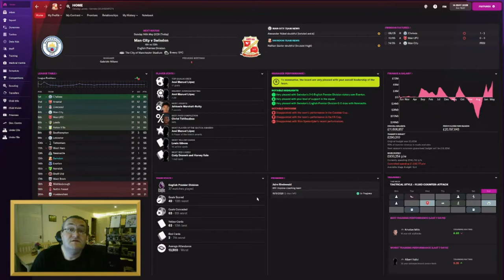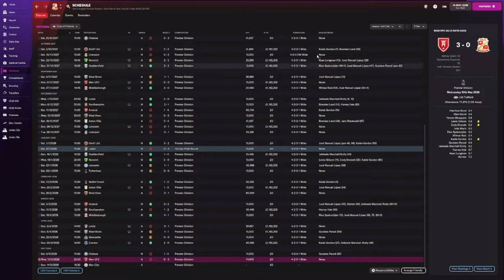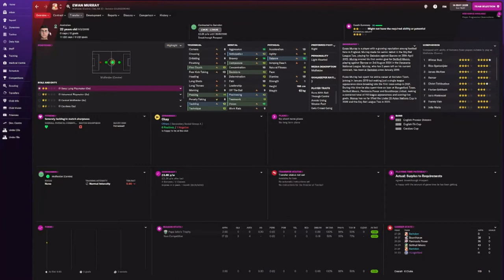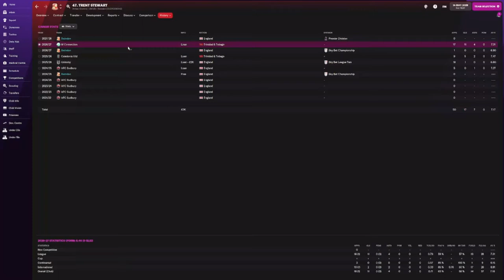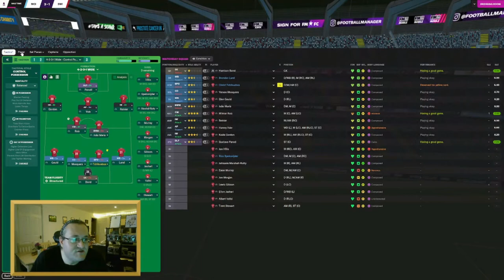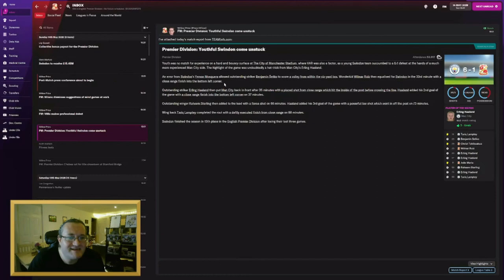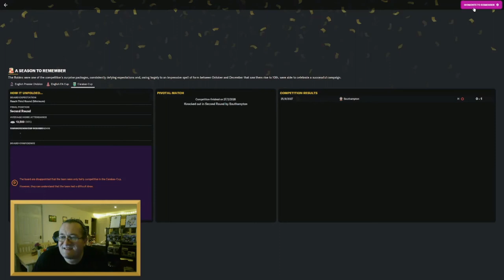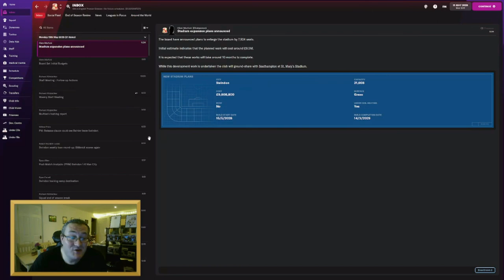A Look Into The Future | Football Manager 2022 | Swindon Town | Robins Revival | Episode 59 | FM22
In episode 59, we take a look into the future our Swindon Town youngsters get a run out  as we face Premier League action against Manchester City! The series continues now on Football Manager 2022.